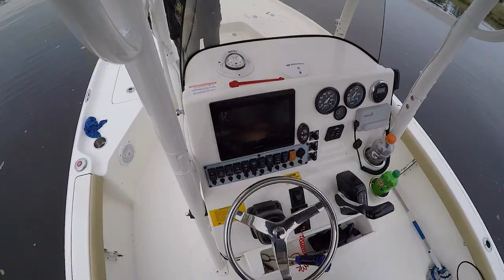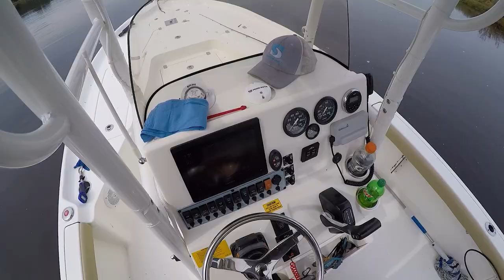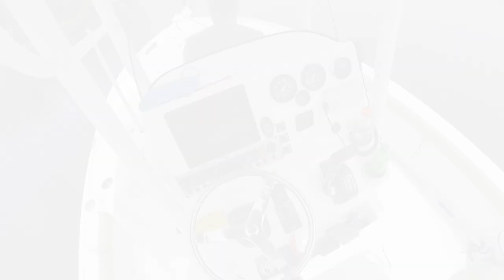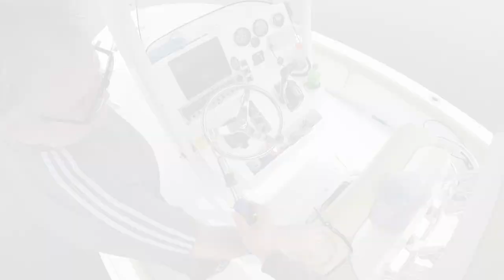Spring Fishing for Drum and Trout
For a full list with purchase links of all the gear I use go

In this video I was out in my boat enjoying an awesome Spring bite. I called my friend Chris and invited him up to hang out and enjoy the action as well!